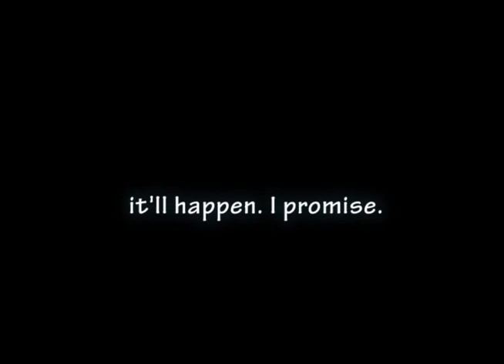How I Deal with Rejection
How I Deal with Rejection - instead of throwing gloves, just run away screaming.

Best scene ever in the K-drama "Cain and Abel."